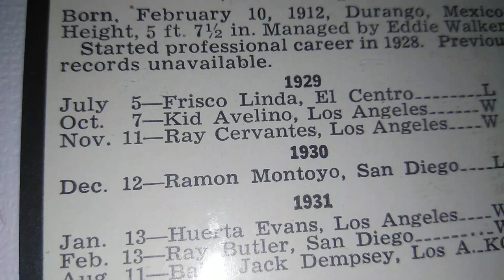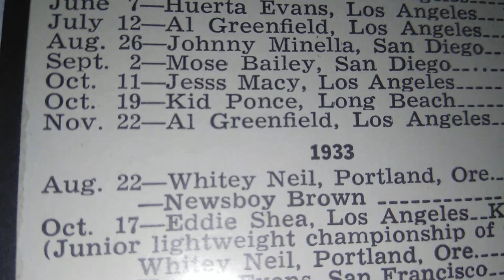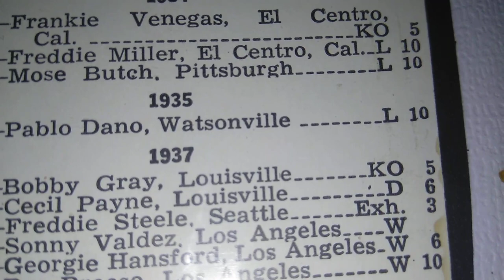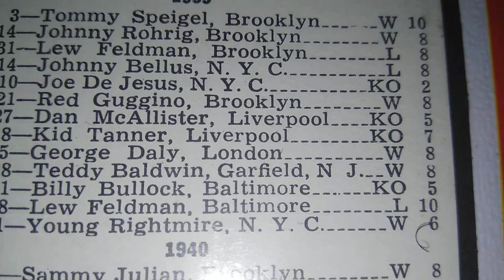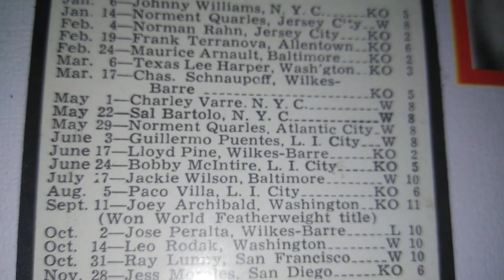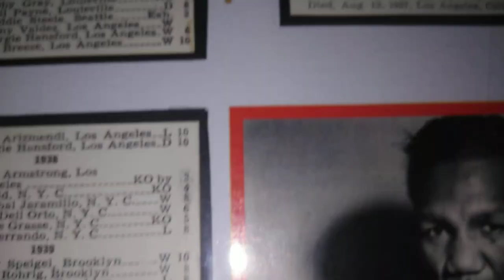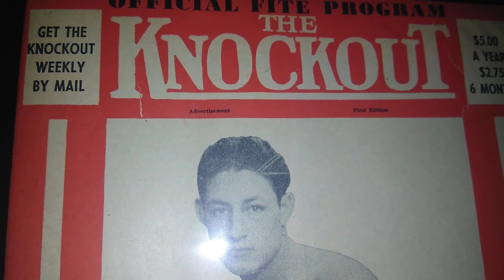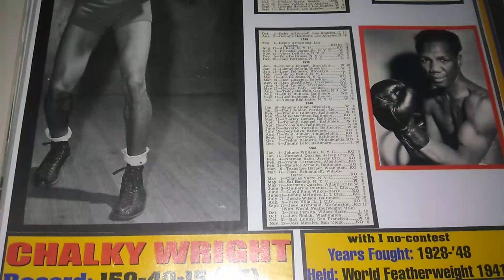Scrapbook Boxing's museum of the Forgotten fisticuffs series PT 37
Feather weight Champion Chalky Wright carrier look back. SALUTE to my subscribers.